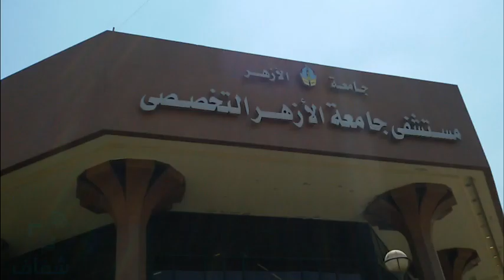شفاف | افتتاح مستشفى الأزهر التخصصي بعد 37 عامًا من قرار إنشائها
افتتح اليوم، الأربعاء المهندس إبراهيم محلب رئيس مجلس الوزراء والأمام أحمد الطيب شيخ الأزهر الشريف، مستشفى الأزهر التخصصي   اليوم، الأربعاء، مستشفى الأزهر التخصصي بمدينة نصر، بعد 37 عامًا من قرار إنشائها.
تعد تلك المستشفى أحدث وأكبر مستشفى تعليمي في الشرق الأوسط، حيث تقام على مساحة 25 فدانًأ بتكلفة إجمالية اقتربت من المليار جنيه
• تقرير: نسمة نافع
• مونتاج : محمد الشافعي

•• شفاف .. أول شبكة إخبارية متخصصة في تغطية أخبار الجامعات ••